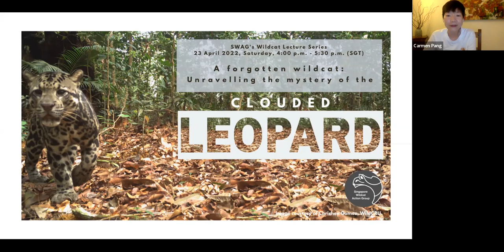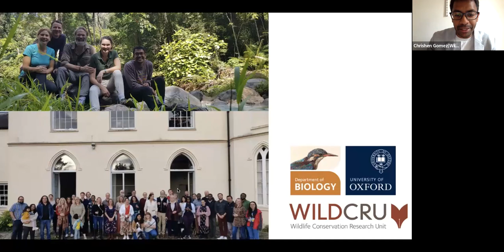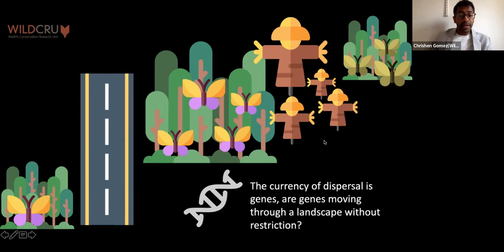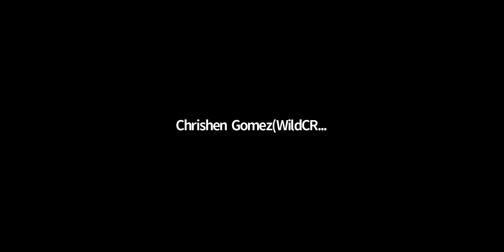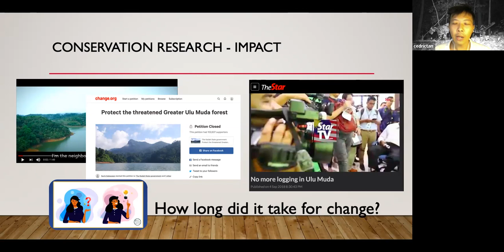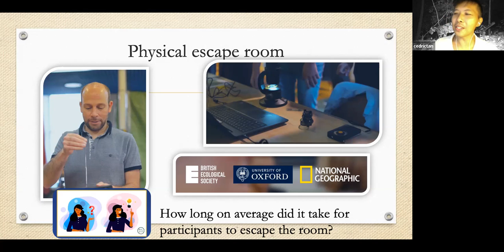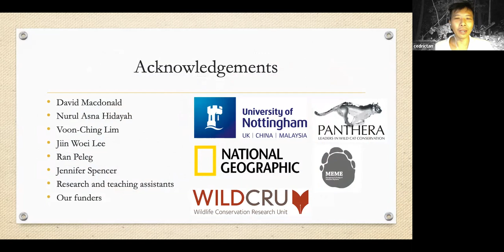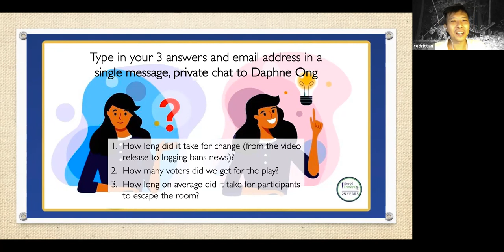Wildcat Lecture #11: Clouded Leopard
For the first Wildcat Lecture of 2022, we are honoured to have two wildlife biologists joining us to help unravel the mystery of the clouded leopard. Even though its beautiful spotted coat is easily recognizable and it roams in a wide habitat range, the clouded leopard is one of the least studied wildcats. Despite the little information about its population sizes and habits, these beautiful cats are considered vulnerable in the IUCN Red List.

A Genomic Path to Felid Conservation in Malaysia
with Chrishen Gomez

Chrishen Gomez is currently doing his doctoral studies at the University of Oxford’s Department of Zoology, working on genetic methods to investigate the population histories of the Sunda clouded leopard (Neofelis diardi) in Borneo. For the past three years, Chrishen was in the field managing WildCRU’s Bornean Carnivore Programme, as part of a team studying carnivore connectivity, to strengthen our understanding of landscape-level interaction between wildlife and their habitats. An advocate of youth development and social action, Chrishen, who is from Kuala Lumpur, hopes to inspire youth to make bold decisions to tackle Earth’s most pressing issues head-on.

Creating Change with Clouded Leopard Games
with Cedric Tan

Cedric Tan is an Assistant Professor at the University of Nottingham Malaysia’s Faculty of Science. Graduating with a DPhil in Zoology from the Edward Grey Institute of Ornithology, University of Oxford, Cedric studied the role of relatedness in the sexual dynamics of the red jungle fowl and the fruit fly. He has also investigated the spatial and temporal patterns of the mainland clouded leopard (Neofelis nebulosa) in Ulu Muda, Peninsular Malaysia. Cedric’s strong passion for the arts and education drives his constant pursuit of novel ways to integrate science and the arts both to teach and disseminate research work to children and non-scientists. Cedric’s current research is on habitat use of mammals such as the clouded leopard and the elephant and the effects of innovative education (e.g., games) on people’s attitudes and behaviour toward conservation issues.